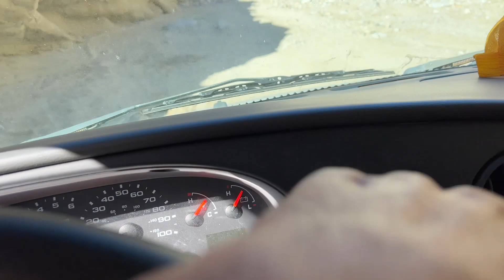Lets Go Camping! (CRAZY GUY COMES) | Borger Moto Ep.16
Took a trip out to Fish Creek Wash and tested the vans capabilities on the off road. Got stuck once froze to death at night and all together had a great time! Took Jayden's jeep on some trails and just enjoyed our time.

Been trying to get a variety of content posted showing different parts of my life instead of just moto. We should be back on the bike this Weeknd though!!

What's up to the new subscribers thank you and welcome we have a long way to go!